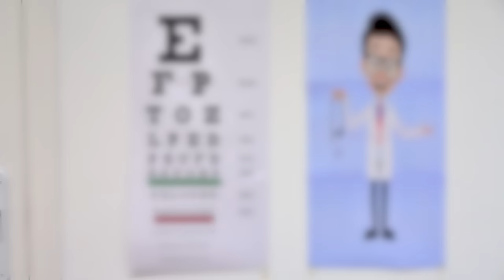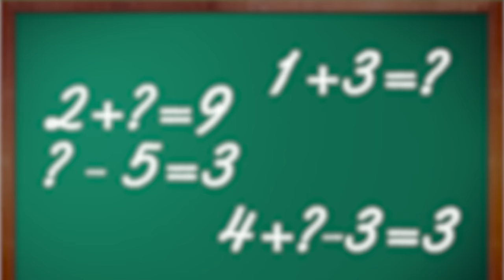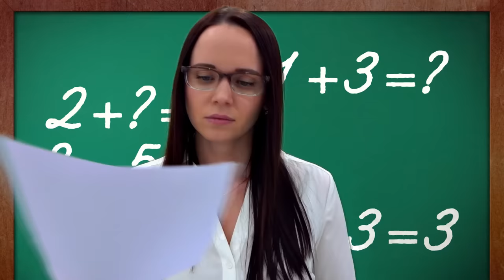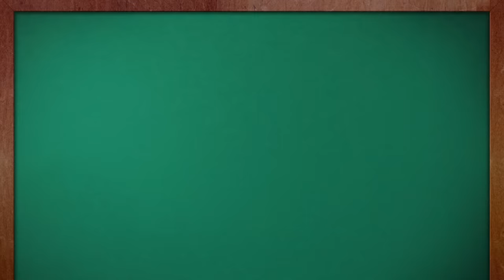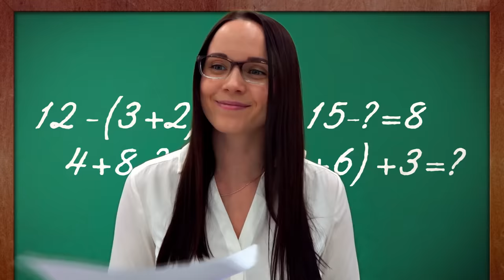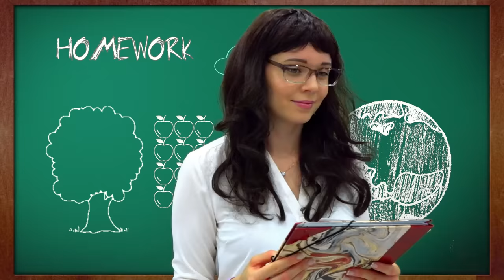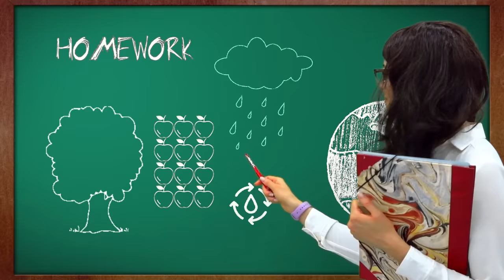Stacy teaches her friends Alice How to make crafts for school - DIY for kids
In this video, with the help of Stacy and her friend Alice, you can see how to make crafts for school  - DIY for kids. Story about diversity and friendsship at lower school.